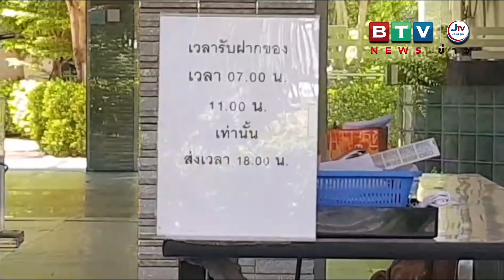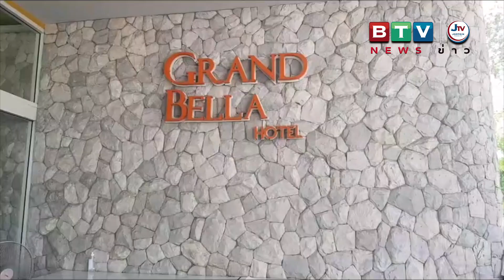เชิญชวนร่วมบริจาคสิ่งของให้ผู้ถูกกักตัวโรงพยาบาลสนามของอำเภอบางละมุง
นายไพโรจน์ ประวัติเลิศอุดม ประธานกรรมการบริษัทย่งฮั้วค้าเหล็กจำกัด พร้อมด้วย นายวิชิต ชาญชัยยุทธศักดิ์ สมาชิกสภาองค์การบริหารส่วนจังหวัดชลบุรี นายนราธิป ฟักฤกษ์ หัวหน้ากลุ่มเรารักษ์บางละมุงและสมาชิกสภาเทศบาลตำบลบางละมุงภายใต้กลุ่ม"เรารักษ์บางละมุง" ได้พร้อมใจร่วมกันนำน้ำดื่มจำนวน 100 โหลและผลไม้จำนวนหนึ่ง ไปมอบให้กับเจ้าหน้าที่โรงพยาบาลสนามอำเภอบางละมุงเพื่อนำส่งต่อให้กับผู้ถูกกักตัวเนื่องจากสัมผัสใกล้ชิดกับผู้ป่วยติดเชื้อโรคโควิด-19 ซึ่งบางส่วนมาจากตำบลบางละมุง โดยอยากจะขอเชิญชวนผู้มีจิตศรัทธาอยากจะร่วมบริจาคสิ่งของให้ไปบริจาคกันได้ทุกวันก่อนเวลา 11.00 น.ที่โรงพยาบาลสนามภายในซอยข้างโรงพยาบาลพัทยาเมโมเรียลพัทยากลา